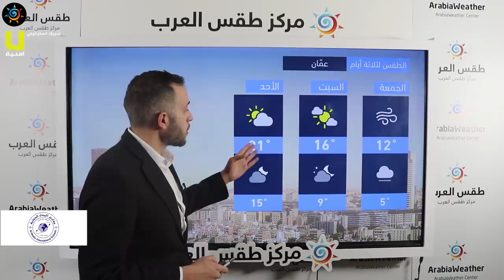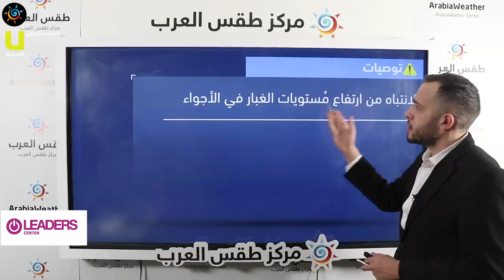طقس العرب - الأردن | النشرة الجوية الرئيسية | الخميس 11-3-2021